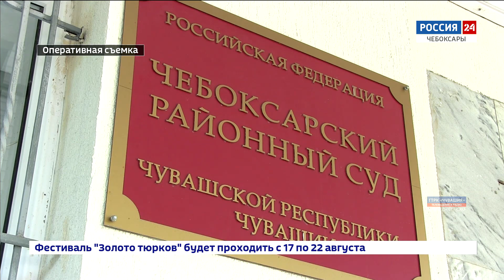В Чувашии вынесли приговор наркокурьеру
В Чувашии вынесли приговор наркокурьеру. Подсудимый был задержан с поличным в ноябре прошлого года на федеральной трассе М-7 в Чебоксарском районе.